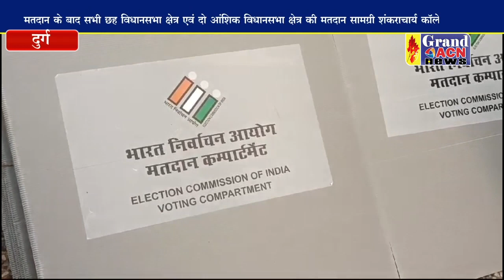विधानसभा चुनाव के लिए मतदान कर्मी हुए रवाना